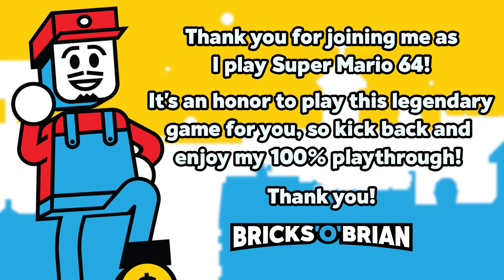Whomp Fortress Whackdown! - Super Mario 64 with Bricks 'O' Brian!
Now that we did most of what we could in Bomb-omb Battlefield, we move onto the Whomp Fortress! Brian will get every single little secret in this classic game on the Nintendo 64! Mario's first 3D adventure is an amazing one, so join along as Brian completes a childhood dream of his.
🔵🔴Switch: Unavailable
⛏ Fortnite: BrianSaviano

Brian Saviano
321 Main Street 1448